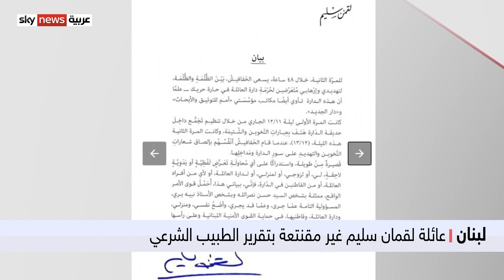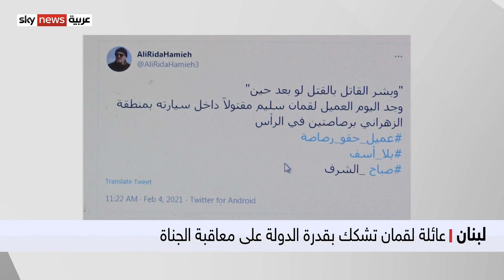لبنان..عائلة لقمان سليم تطالب بتشريح الجثة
رفضت عائلة لقمان سليم تقرير الطبيب الشرعي وطالبت بتشريح الجثة. عملية اغتيال سليم أثارت ردود فعل عالمية أما في الداخل اللبناني فبات الحديث عن مخاوف من عودة مسلسل اغتيالات الناشطين والسياسيين المناهضين لبعض القوى السياسية في ظل افلات الجناة من الملاحقة والقضاء.